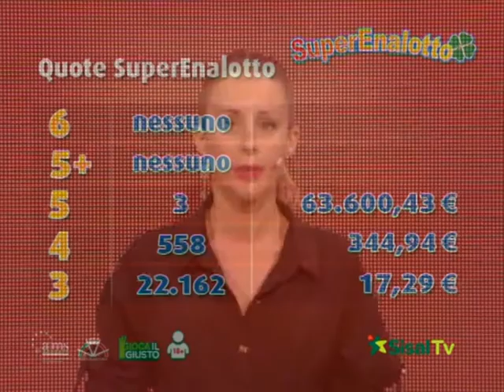SuperEnalotto - Estrazione e risultati 21/04/2015